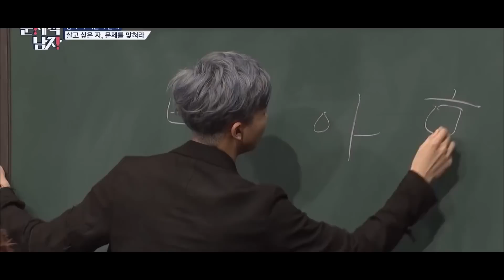BTS's RM to co host a TV SHOW 😱📺 𝗘𝘃𝗲𝗿𝘆𝘁𝗵𝗶𝗻𝗴 you NEED to KNOW!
Hello ARMY! In today's video we'll see the new plans for BTS's RM!!! RM will be co-hosting the new TV show called “The Dictionary Of Useless Knowledge”. There, we will be able to witness all the intellectual potential that RM has and its cunning and perspicacity that we love 😱📺 Tell us, will you watch the program?